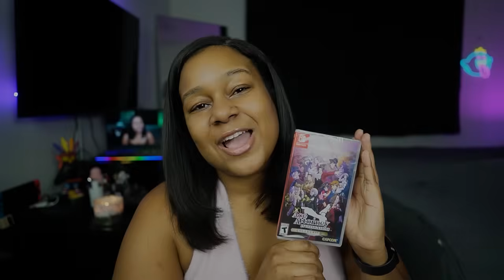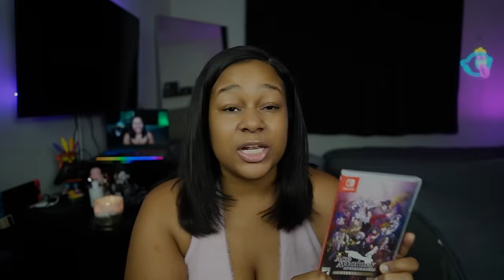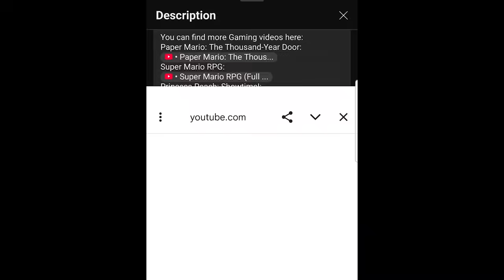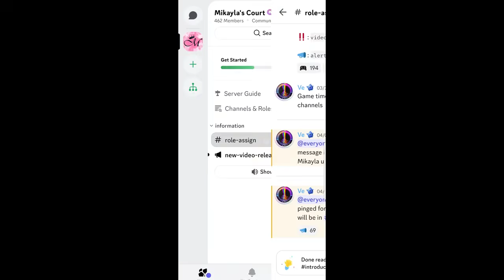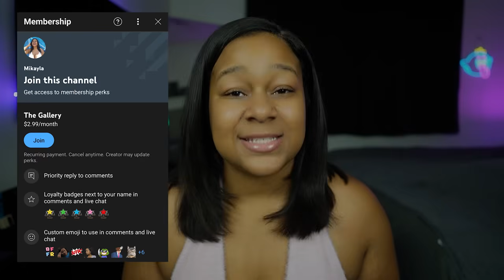The Next Ace Attorney Game Will Be... + GIVEAWAY | Real Lawyer Plays Ace Attorney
In this video, I announce the channel's next Ace Attorney Game playthrough and do a giveaway to give back to those who support me the most!

Would you like to see me play another game in the Phoenix Wright Series?

Support Ya Girl:
🖤 Nintendo Switch Controller I Use: